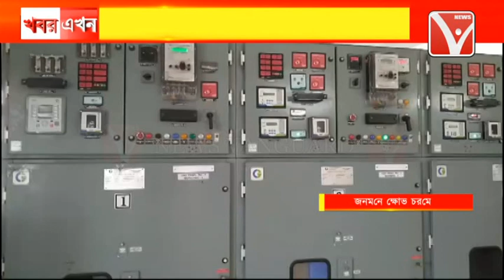দীর্ঘদিন যাবৎ নানাহ সমস্যায় খুড়িয়ে খুড়িয়ে চলছে বিদ্যুত নিগমের কমলপুর সাব ডিভিশন